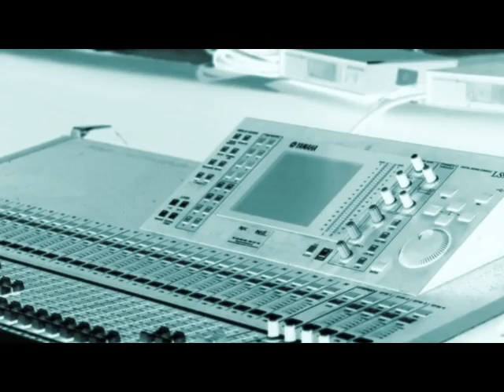Actividad macroexpresión musical